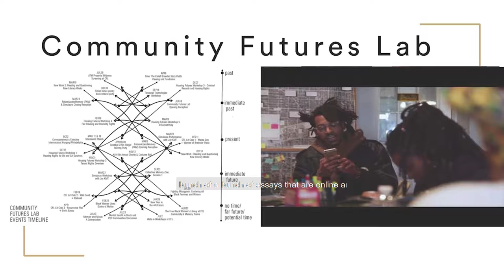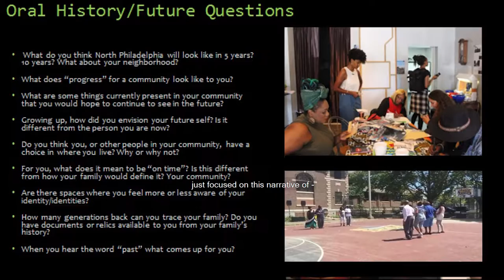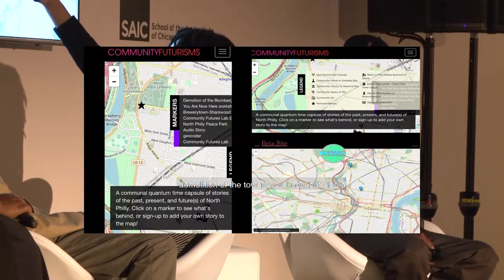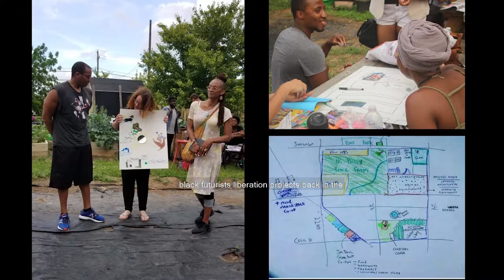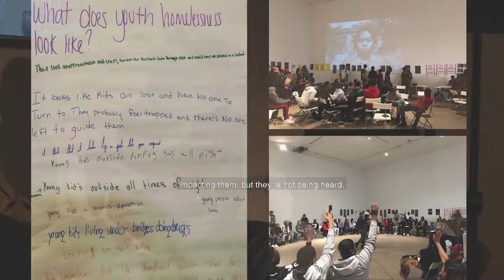Chicago Architecture Biennial: Black Utopias?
Panelists | Akinbode Akinbiyi (Black Studio in South Africa), Malose Malahlela (Kelaketla! Library), and Rasheedah Phillips (Black Quantum Futurism). Moderated by Sepake Angiama (Chicago Architectural Biennial).

Curator Sepake Angiama convenes a discussion with contributors of the third edition of the Chicago Architecture Biennial, ...and other such stories. The talk, entitled Black Utopias?, addresses making space specifically black space outside the context of Chicago, and more broadly within the US and the African diaspora. Bringing questions of heritage, preservation, and history as well as what is brought into the future, the discussion will address how a black space be produced within the real or the imaginary. How do artists and designers build these spaces collectively? How is space produced through sound and how does the sonic as well as the visual take us to other dimensions?

Presented in partnership with the School of the Art Institute of Chicago (SAIC), /Dialogues offers panel discussions, conversations and provocative artistic discourse with leading artists, curators, designers, and arts professionals on the current issues that engage them. The /Dialogues panel discussions occurred on-site at EXPO CHICAGO 2019, from September 19-22, 2019.